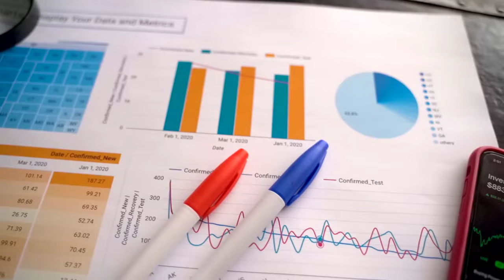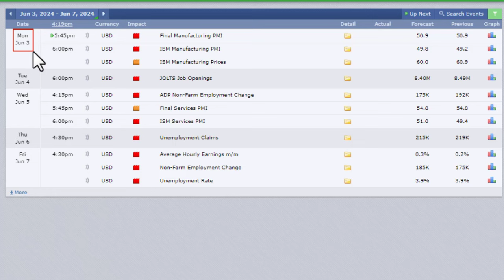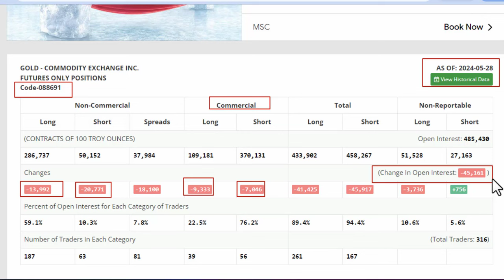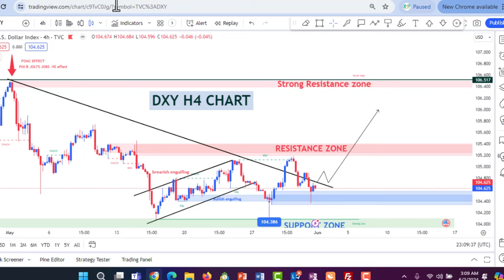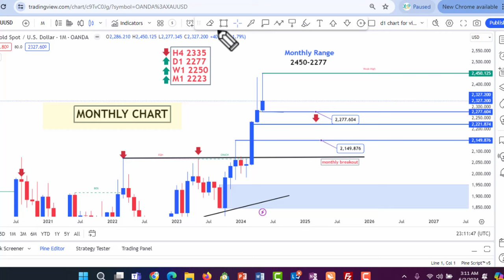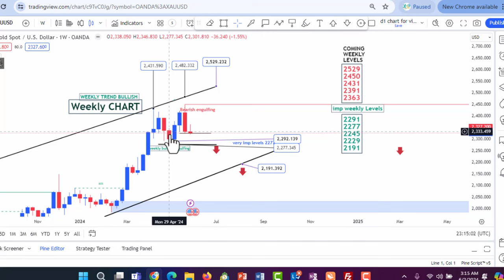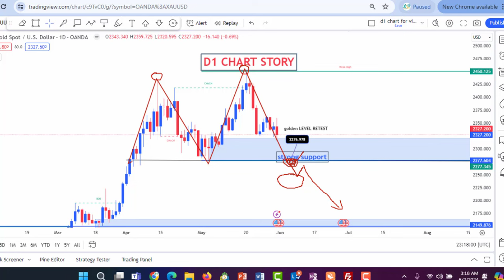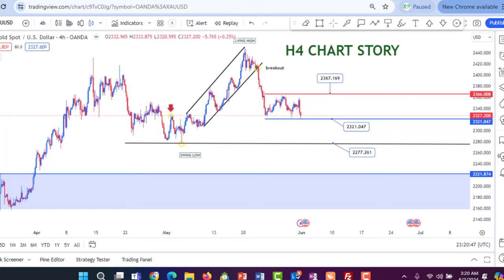GOLD - Price Prediction Next Week 03-07 JUNE 2024 | XAUUSD Technical Analysis || EFMS TRADE